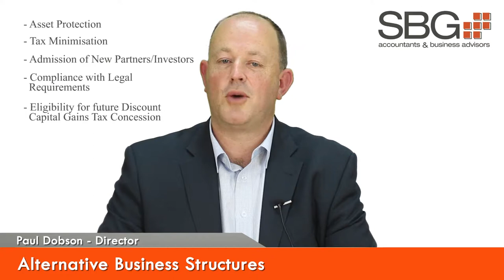Alternative Business Structures - Company & Trusts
Welcome to another video in our "Taking Care Of Business" series.

In this short video, Paul Dobson, Director of SBG Accountants & Business Advisors, examines two  business structures; Corporate or Company structures & Trusts.

Growing your wealth is our passion so talk to us today.